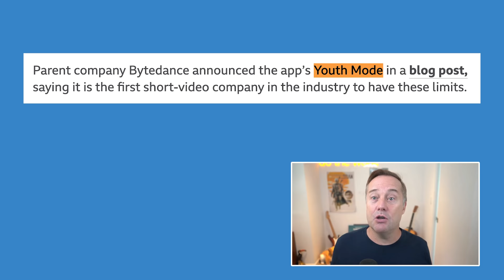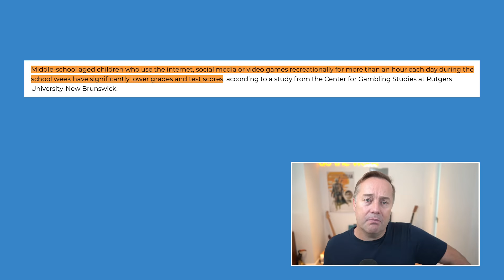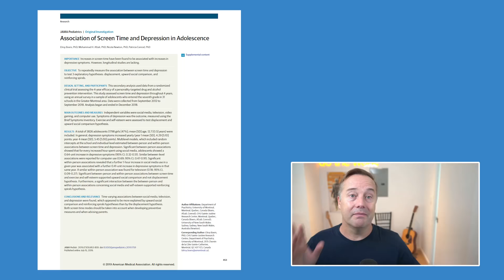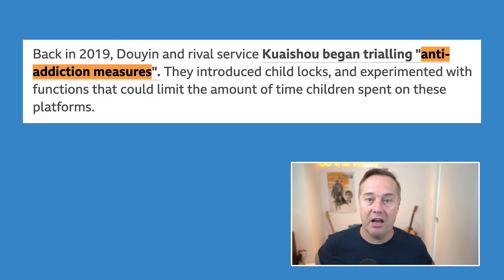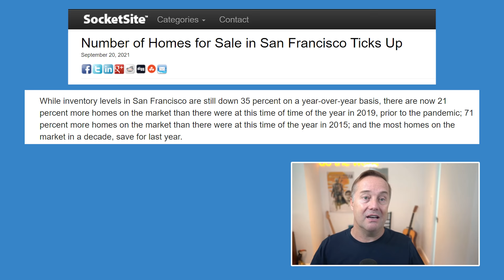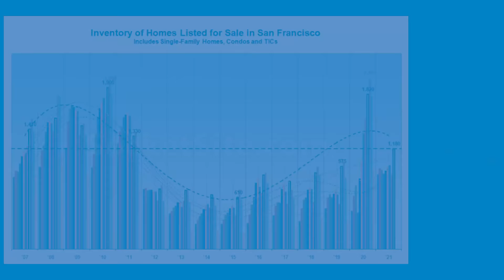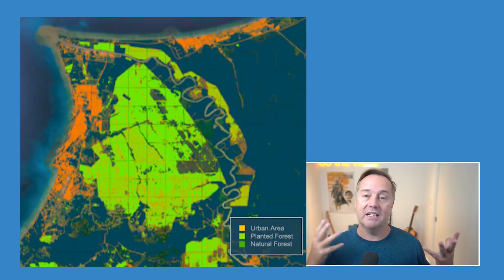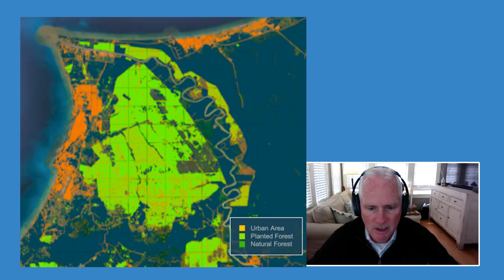ByteDance limits daily app time for kids in China + Orbital Insight’s Kevin O’Brien | E1286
0:00 News & Next Unicorns
01:56 News - Bytedance
13:27 LinkedIn Jobs - Post your first job for free at
15:02 News - SF Property
21:38 Interview - Orbital Insight's Kevin O'Brien
29:25 Odoo - Get your first app free and a $1000 credit at
30:36 The restrictions for launching satellites in space
39:17 Tracking extreme weather
47:26 New discoveries

Thanks to our partners:
Odoo - Get your first app free and a $1000 credit